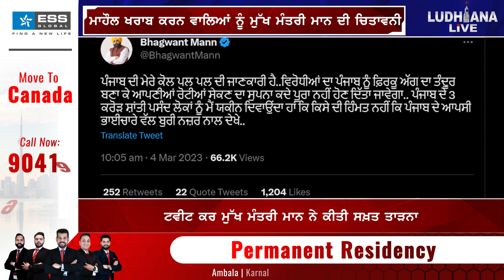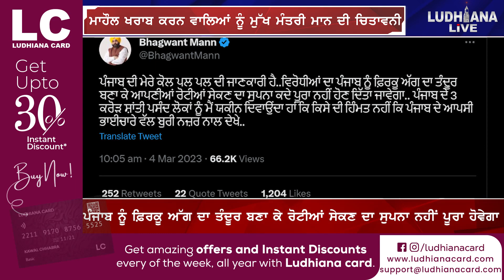CM Bhagwant Maan ਕੀਤਾ Tweet , ਜਿੰਨੇ ਪੜ੍ਹਿਆ ਹੋਇਆ ਹੈਰਾਨ ਕੀ ਦਿੱਤਾ ਆਖ